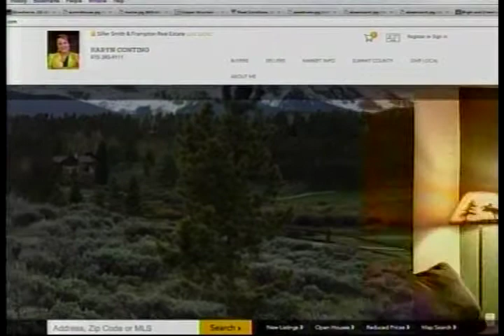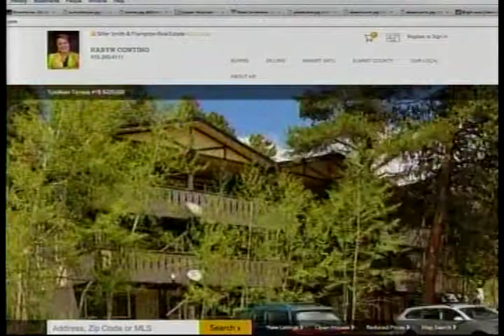SS 1 20 16 Slifer Smith and Frampton